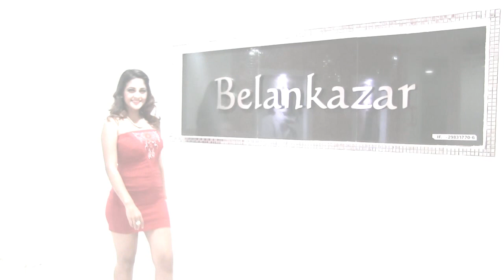Video Book Kimberly Villegas Belankazar 2016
Model Video Book de Kimberly Villegas, grabado en las instalaciones de Belankazar, Mayo 2016.